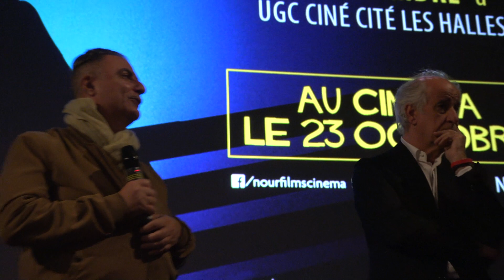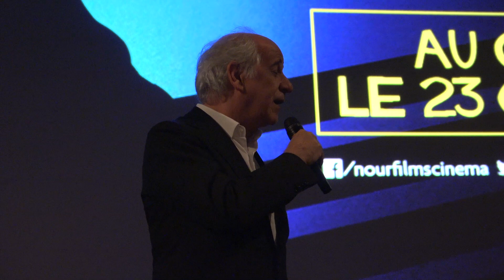5 est le numéro parfait - Igort, Toni Servillo (UGC Les Halles, 30/09/2019)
Le réalisateur Igort et le comédien Toni Servillo ont présenté le film "5 est le numéro parfait" en avant-première au cinéma UGC Les Halles le lundi 30 septembre 2019. Un film produit par Propaganda Italie, Potemkino, Mact Productions, Cité Films et Nour Films, distribué en France par Nour Films. Le film sort au cinéma le 23 octobre 2019.